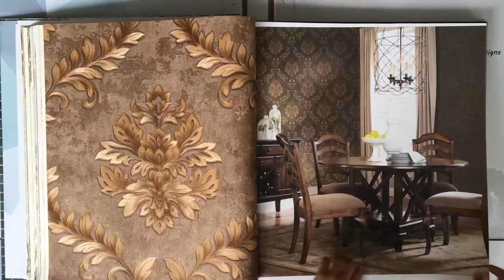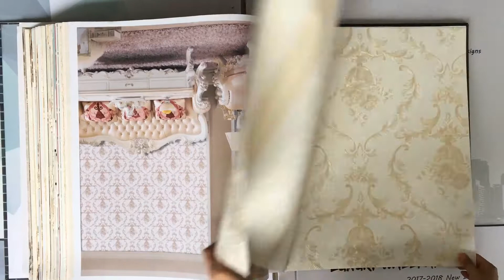A36-5/6 Interior Wall Decoration Simplicity Stylish PVC Wallpaper for Home Decor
A36-5/6 Interior Wall Decoration Simplicity Stylish PVC Wallpaper for Home Decor by MyWow Wall Decor

Catalog Name: A36-5/6
Material:  PVC Wallpaper
Roll Size: 0.53(W)*9.5(L)m
Roll Weight: about 1.11kg/roll
MOQ: 16 rolls per design